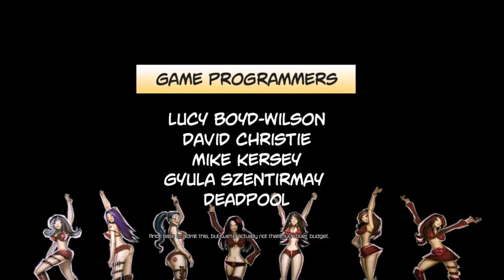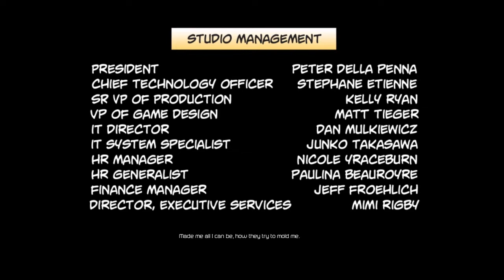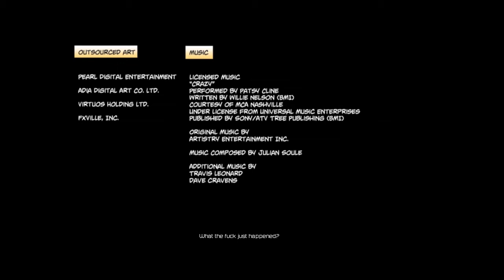Deadpool - This game is confusing... + The Credits!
Prolific SMP
Prolific SMP is a minecraft vanilla survival server started back in 2013 and was originally called KahoolaCraft. Prolific SMP is a revival of the old server with new beginnings.

If you feel like helping out the Prolific SMP Community, we have a website where you can find some more information about us. We do accept your kind donations to help pay for the expenses that come with running an online gaming community.

Prolific SMP Members